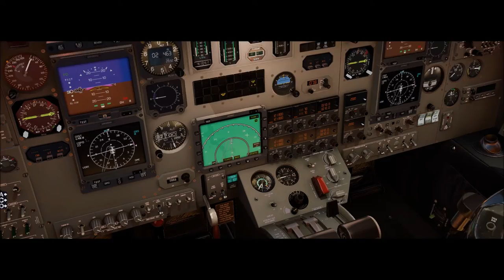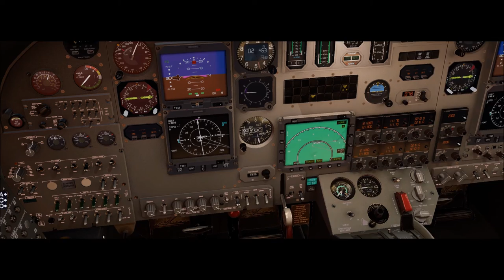X-Plane 11 #142 Cessna Citation S550 PP-BMG Florianopolis ( SBFL ) São Paulo ( SBGR )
▬▬▬▬▬▬▬▬▬ஜ۩۞۩ஜ▬▬▬▬▬▬▬▬▬▬
Mais Informações Logo a Baixo
▬▬▬▬▬▬▬▬▬ஜ۩۞۩ஜ▬▬▬▬▬▬▬▬▬▬